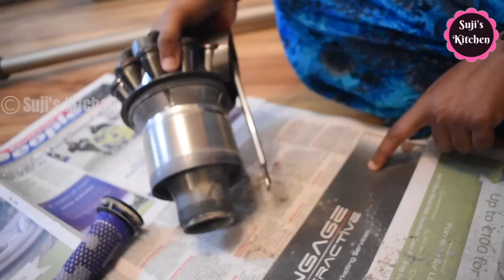How to clean Dyson vacuum cleaner??? Easy method of cleaning|| Simple lunch recipes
My Recipe channel:               @MakeItSimpleWithSuji
UK links for the products:
Tortilla press 20 cm small
Tortilla press 25 cm big
Air fryer liners square
Air fryer liners round
Rice cooker
Large rice cooker
Picnic Plates
Korean long handle wooden spoon
Egg Boiler
Egg boiler 2
Singer 4423 Sewing machine
Lodge Cast iron skillet set
Lodge stir fry pan
Lodge cast iron 30 cm skillet
Oven / gas stove scrapper
Cast iron dutch oven
Butterfly matchless mixie
Tefal Food processor
Tower Soup maker
Magic bullet mini blender
Tefal Pressure cooker 4 litres
Tefal pressure cooker 6 litres
Brita XXL water filter
Catridges 12 pack for Brit water filter
Ultra wet grinder
Coffee Grinder
Products I use:  India link
Butterfly matchless mixie
Kitchen spice organising rack
Kitchen organiser 2
Metal cupboard organiser
Stainless steel vegetable trolley
Tefal chopper large
Tefal chopper small
Prestige clip on pressure cooker 3 litres
Dyson V11 absolute vacuum cleaner
Alda kadai 26 cm
Alda kadai 22 cm
Alda Kadai 24 cm
Philips air fryer
Kenstar air fryer
Inalsa airfryer
Glass tea infuser
Products I use - France Links :
Rice cooker
Large rice cooker
Picnic Plates
Egg Boiler
Butterfly matchless mixie
Tefal Food processor
Soup maker
Ultra wet grinder
Coffee Grinder
Products I use - Germany link
Rice cooker
Large rice cooker
Picnic Plates
Egg Boiler